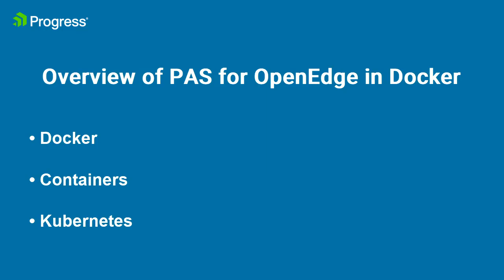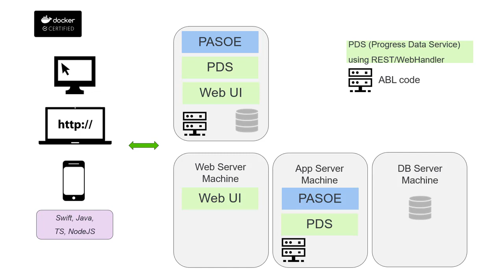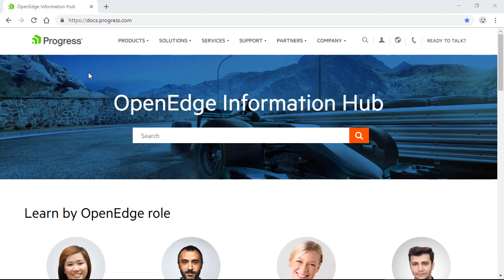Overview of PAS for OpenEdge in Docker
The video gives a quick introduction to the concepts surrounding container technology. Also briefly explained are Docker, containers, and Kubernetes, as well as the benefits they provide to PAS for OpenEdge.